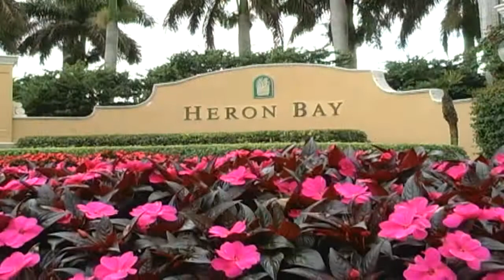Coral Springs High Mock Wedding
School Springs High School Mock wedding 2009 video music re-cap 4 mins